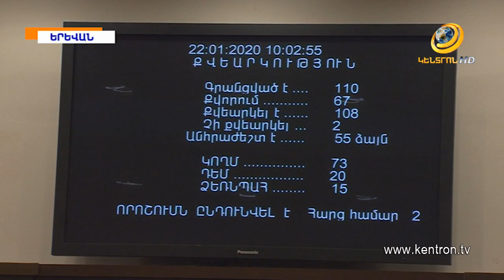«Մարությանն ասել ա, եթե հանձնաժողովը ստեղծվեց պրոբլեմ եմ ունենալու». Էդ.Մարուքյան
Իրավական անորոշություն խորհրդարանում. իշխող «Իմ քայլը» խմբակցությունը տապալել է Երևանի քաղաքապետարանին արված նվիրատվությունների վերաբերյալ հարցերը քննող խորհրդարանական հանձնաժողովի կազմը հաստատելու նախագիծը: Ընդդիմադիր «Լուսավոր Հայաստան» և«Բարգավաճ Հայաստան» խմբակցությունները կոշտ քննադատության են ենթարկել իշխող ուժի գործողությունները: Թեժ լեզվակռվի մեջ են մտել Ռուբեն Ռուբինյանն ու Էդմոն Մարուքյանը, որին ԱԺ նախագահը նախազգուշացում է հայտարարել: ԱԺ-ն այսօր նաև երկրորդ ընթերցմամբ և ամբողջությամբ ընդունել է այսպես կոչված «օրենքով գողերի» վերաբերյալ աղմուկ հանած նախագիծը: